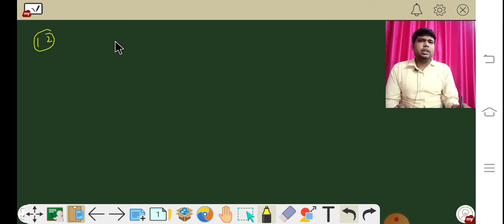Application of Derivatives || Class 12 || Rate of change of Quantities